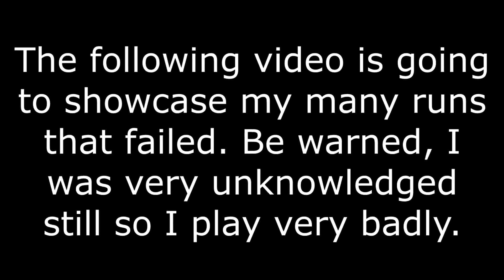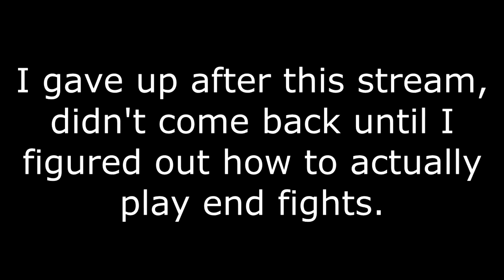Road to Sub20, a Minecraft Speedrunning Journey #2 | Quest for the sub-hour run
Welcome to part 2! Sorry for the delay since the first episode. These should be coming out more often now. This was a small compilations of my failed subhour runs up until I quit trying. Then I came back in 2021 and got two! :D
This also shows how strats were changing from classic to hypermodern. Enjoy the video!